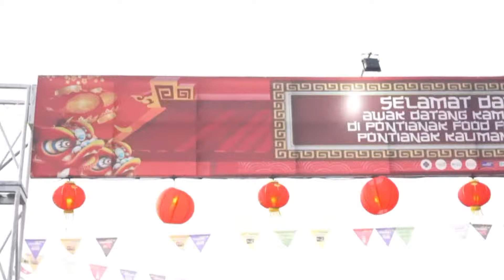Sekolah Chef - Pontianak Food Festival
*Tristar Institute.
Jl. Supadio